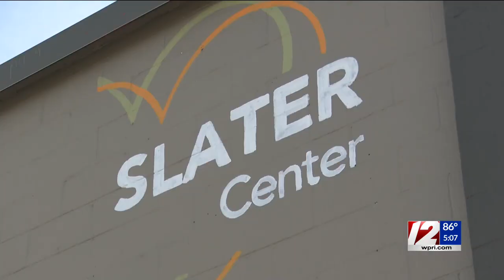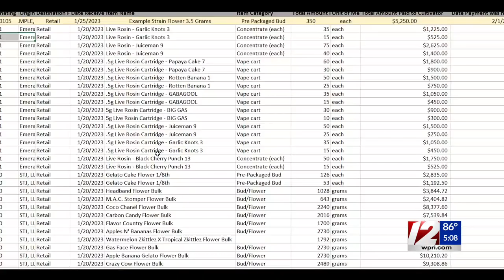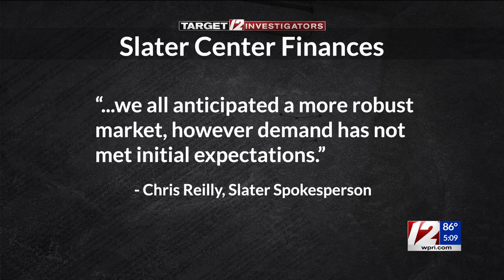RI marijuana regulators reviewing Slater finances after bounced check, late payments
The first red flag emerged in January, when a $500,000 check from the Thomas C. Slater Compassion Center bounced twice after the state tried to cash it in exchange for renewing the enterprise's license to sell marijuana.